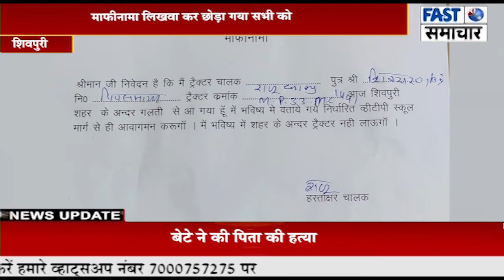यातायात व्यवास्था बिगाड़ रहे 40 ट्रेक्टर—ट्रॉलियों पर कार्रवाई, माफीनामा लिखवा कर छोड़ा गया सभी को